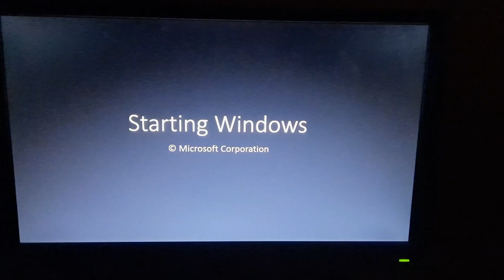My Fan-made Windows 8.1 Startup Animation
2019, December 17th
This was mine. Now I trashed my PC.